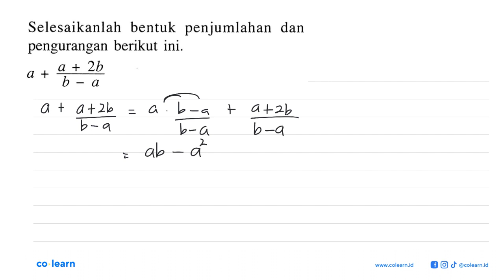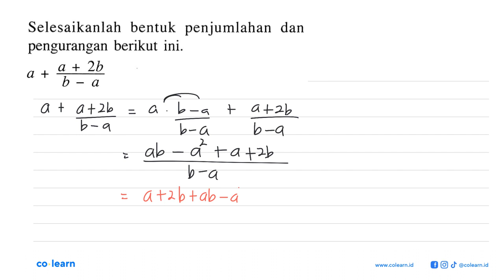penjumlahan Selesaikanlah bentuk dan berikut ini: pengurangan 2b a + a + b - a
00:00 : Bedah Soal
01:00 : Konsep, rumus dan pengertian Operasi Pecahan Bentuk Aljabar
01:18 : Langkah penyelesaian soal
00:25 : Jawaban akhir
00:55 : Penutup